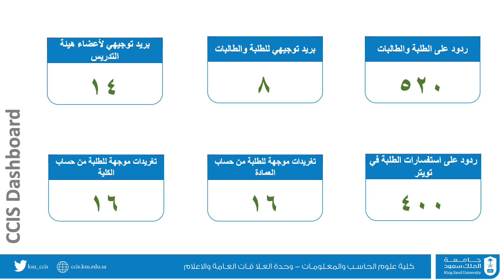سير العملية التعليمية والادارية عن بعد في كلية علوم الحاسب والمعلومات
ملخص عن سير العملية التعليمية والادارية بكلية علوم الحاسب والمعلومات من بداية تعليق الحضور الى الجامعة الى الاسبوع الثاني عشر